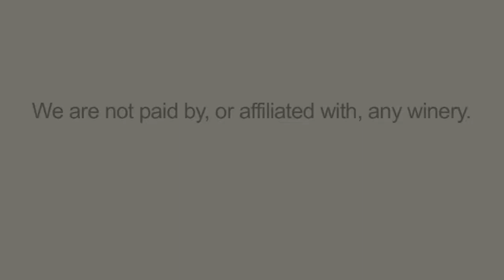Up Dry Creek Without a Zinfandel - Two Thumbs Down Wine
ThumbsUpWine.com:  Although the signs of a Zinfandel are there (from Dry Creek region, looks like a zin, smells like a zin) this tear jerker is barely drinkable.  Should be from the Cry Creek region.